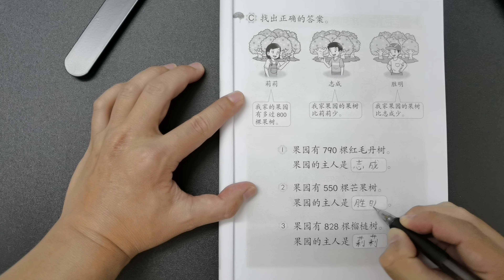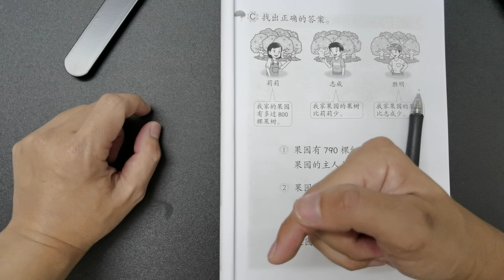二年级数学活动本答案第9页 🍎🍎🍎 KSSR SEMAKAN 二年级数学活动本答案 🍉🍉🍉 单元1 1000以内的整数 ‍🚀🚀🚀 课题 比较数目 🌈🌈🌈 二年级数学1000以内的整数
第9页二年级数学活动本答案所涉及到的单元是：

👉🏻👉🏻👉🏻单元1 1000以内的整数

第9页二年级数学活动本答案所涉及到的课题是：

👉🏻👉🏻👉🏻比较数目